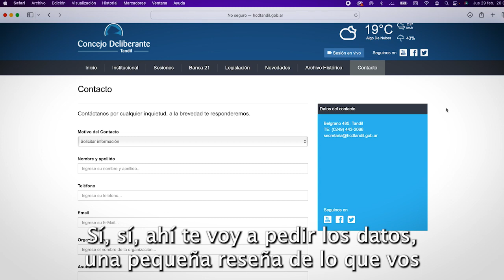TIEMPO DEL INDIVIDUO-HOY: ¿QUÉ ES Y CÓMO HACER PARA PARTICIPAR DE LA BANCA 21? PARTE 1.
El Concejo Deliberante de Tandil tiene 20 concejales. Cualquier ciudadano de Tandil puede pedir un espacio de 10 minutos, para plantear una inquietud o proyecto. Por eso se llama Banca 21.
Yo participé en dos ocaciones, para denunciar al Intendente M.A.Lunghi por poner su nombre personal en placas públicas. En ninguna de las participaciones que tuve, hubo algún concejal que se me haya acercado para profundizar sobre el tema.
De todas maneras pretendo presentarme por tercera vez, para plantear el simple problema que hay con los carteles de los nombres y manos de las calles, que están tapados por los arboles.
El video pretende motivar para que mas gente participe y sienta que por lómenos hace algo para la sociedad. Van a ser varios capítulos, ya que los tiempos de presentación de la solicitud hasta la convocatoria que me hagan pueden tardar semanas o meses. A veces es necesario recordarle, sobre todo al presidente del CD el Sr. Frolik, para que tengan en cuenta el pedido de la Banca 21.

Podes apoyar este canal depositando en esta cuenta:
Gracias.